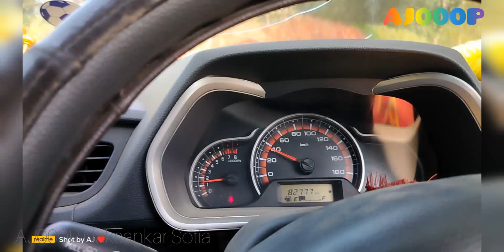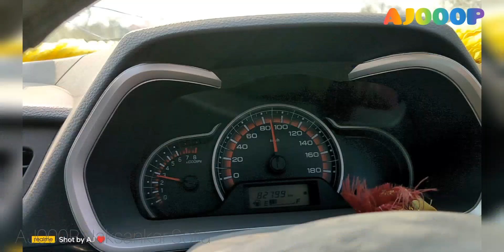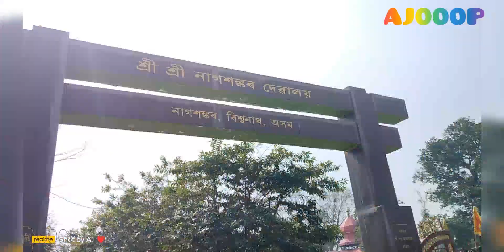NAKSANKAR TEMPLE || BISWANATH CHARALI